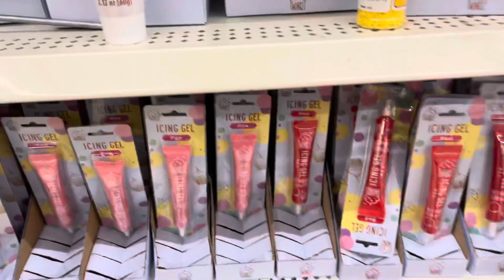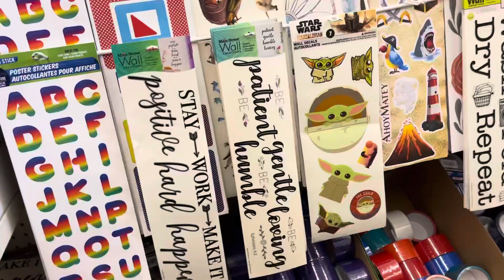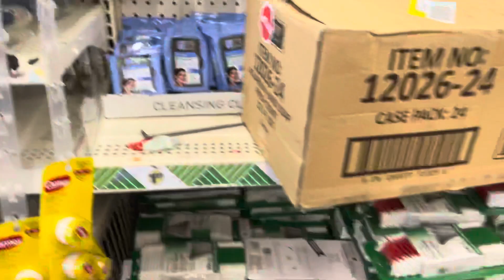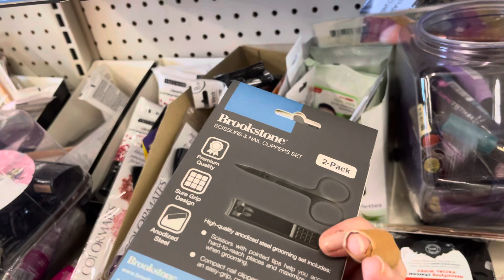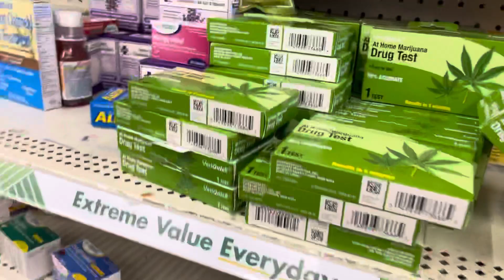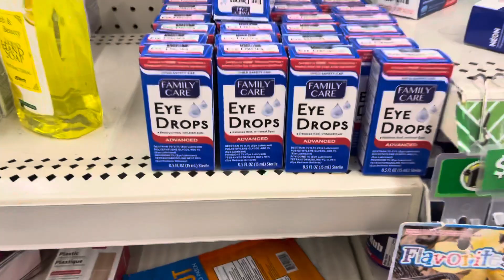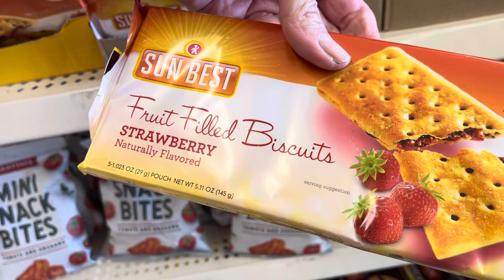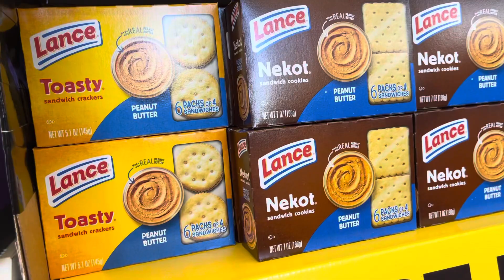DOLLAR TREE shop NEW FINDS Christmas Halloween 2022 Part 3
DOLLAR TREE shop NEW FINDS Christmas Halloween 2022